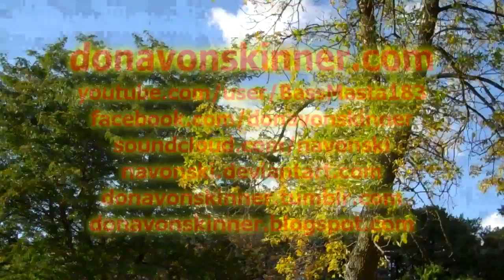Supercell - Donavon Skinner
Cemetary statues and fireworks with guitar.